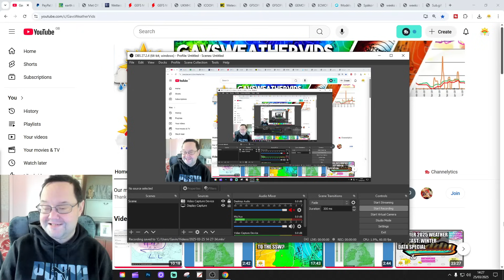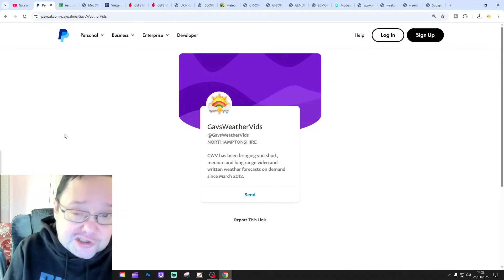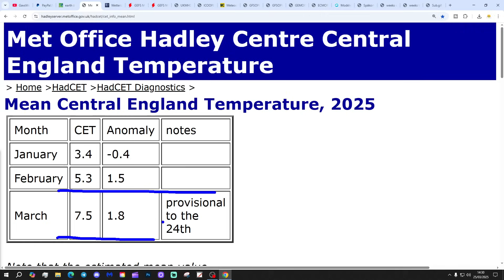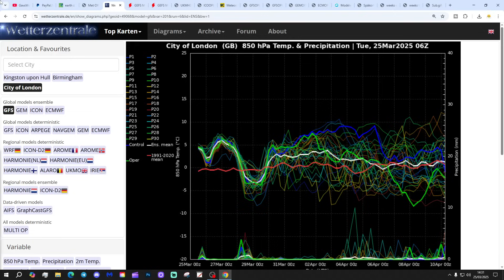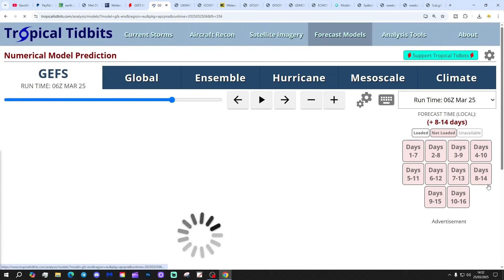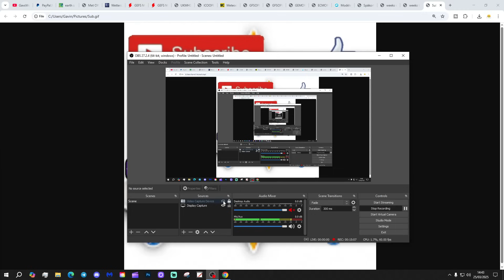Ten Day Forecast: ECM 00z Looking Quite Cold And Wintry Again?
Hello everyone and thanks for tuning in to today's ten day forecast video update. We're going to look at the weather for the next ten to fourteen days. Day ten will take us to 4th April - and we'll be able to extend out beyond that with the extended GFS and ECM ensembles (they run to around a couple of weeks)  We'll have a look at CFS V2 for the next four weeks getting us well into the second half of April at the end of the video.

💡  Video Credits: 💡

💡  GWV Links: 💡